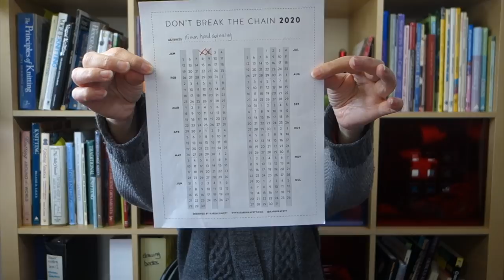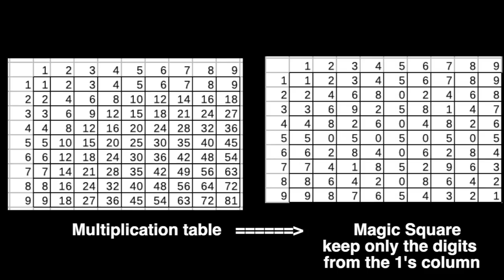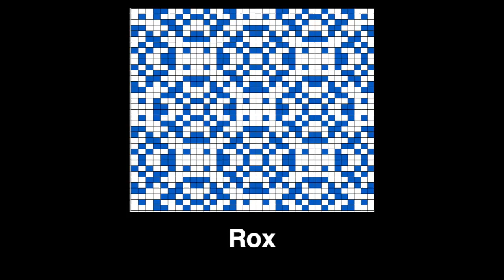New Year's Goals and Magic Motifs // Casual Friday 3-01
It's the start of the third year of Casual Friday podcasts. In this week's episode, I re-introduce myself, announce my knitting goal for this year, show off my first finished projects of the year, hatch a plan for yarn I got on a road trip, experiment with creating knitting stitch patterns that contain a secret message, and share what show I'm currently streaming while I knit.

To jump to a specific point in this video, click on the adjacent, time-stamped link:
Introduction: 0:00
Re-intro of Roxanne and her channel: 1:35
Knitting Goals for 2020: 4:07
First finished objects of 2020: 10:45
Santa Fe Inspiration for next project: 17:13
Magic Motifs: 26:08
Knitting tidbits (what I'm streaming while I knit): 34:14

Books:
The Sock Knitters Workshop by Ewa Jostes and Stephanie van der Linden

Traditional Danish Sweaters by Vivian Høxbro:

MAGIC MOTIFS by Carla Meijsen (Amazon may show this as unavailable/out of print, but it should be back in stock sometime soon) NOTE THE OTHER OPTION FOR ORDERING THE BOOK, BELOW

Carla's website, The Dutch Knitters, where MAGIC MOTIFS can be ordered directly from her: